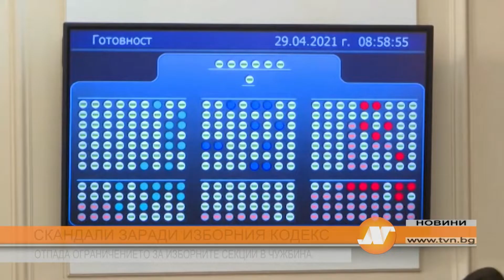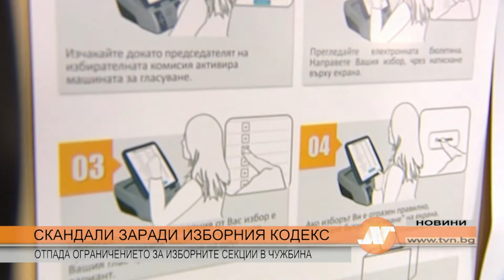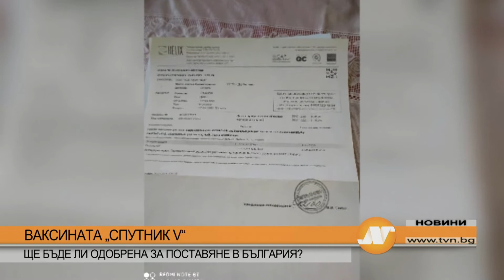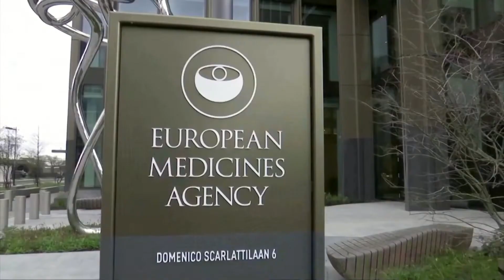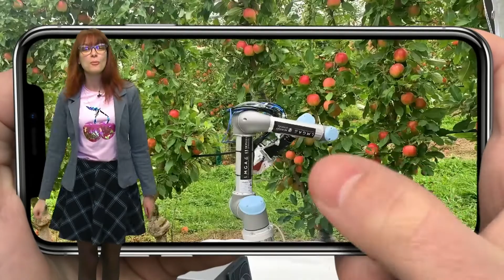Емисия новини в 21.30 на 29 април